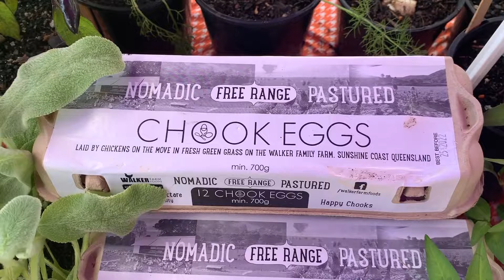Imbil markets and a visit to Kandanga too!